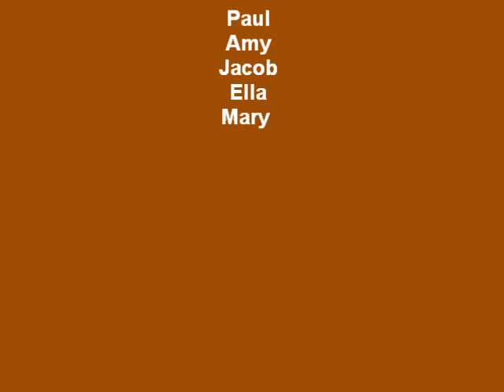We have decided to record 2010 with daily videos and photos of our kids. Here is 1 minute of our day on 13 April 2010.